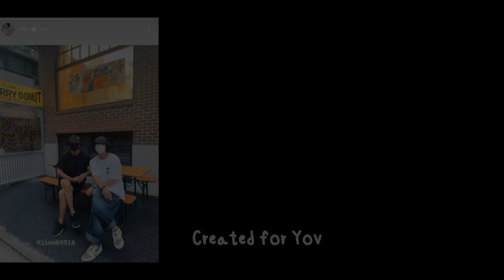RM has uploaded a photo with lee jin wook on his insta story (081622)